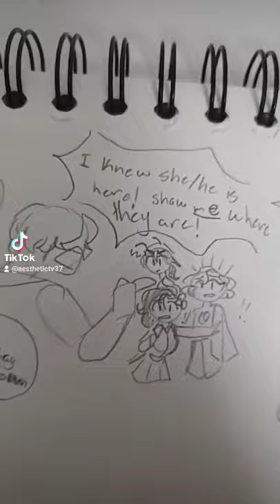baby hides 1/4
alright heres is the closing of the child zipper series.
here yall will meet some new faces here. and abit of foreshadowing; zipper didnt grow up with a loving family in the end.
the meanies-
father: Stephen(age: 48)
step-mom: Karen(age: 45)
step-brother: Miller(age: 23)